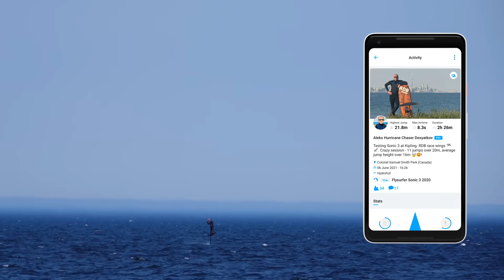Launch at Your Own Risk - VLOG #46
On this day we had a kite session with some extreme doming - which meant lots of boosting / big air, but also a lot of risk, especially when hot launching from a wind shadow as we do at our home spot. Enjoy, and stay safe!